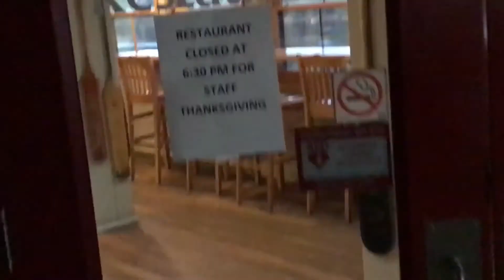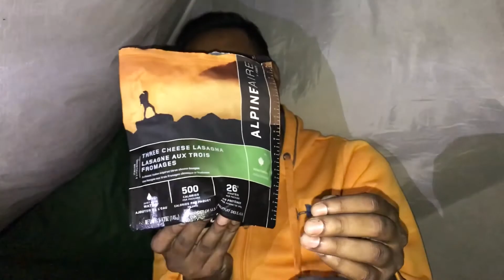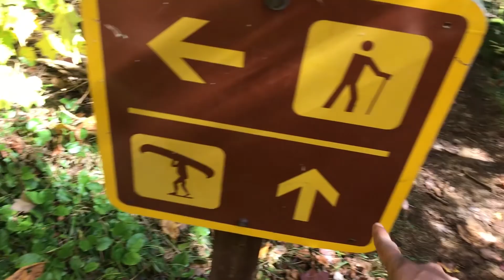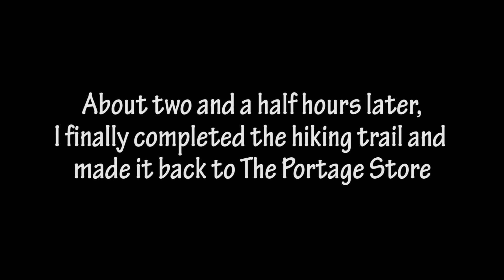Sitting on TOP OF THE WORLD [Solo Algonquin Camping Vlog. Part 2]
This is the final part of my first ever solo adventure in Algonquin Provincial Park in Ontario, Canada. I had a blast in preparing this vlog for you.
Soundtrack:
Runaways - Silent Partner
Ex Boxer - Riot
Dj Quads - Rhythm